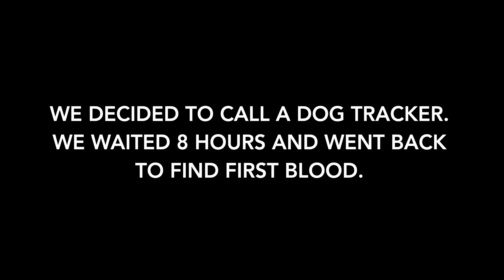WI RUT BUCK DOWN!! DOG TRACKING JOB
Clifford is down!! This is one of our target bucks we had on camera all of fall. Anthony spent 10 days on property trying to close the deal on a mature buck. With a hot week, it was the first morning after a cold snap to get the job done. Thanks to everyone for the support!

CHARLIE'S GEAR

Arrow Wraps
Arrow Vanes
Lighted Nocks
8" Stabilizer
10" Stabilizer
V Bar for back stabilizer
Quick Disconnect
Bow Legs Stand
ANTHONY'S GEAR

Arrow Wraps
Arrow Vanes
Lighted Nocks
8" Stabilizer
Quick Disconnect
Bow Legs Stand
Range Finder

CAMERA GEAR

Main Camera
Secondary Camera
GoPro Hero 10
GoPro Hero 9
GoPro Tripod
GoPro Head Mount